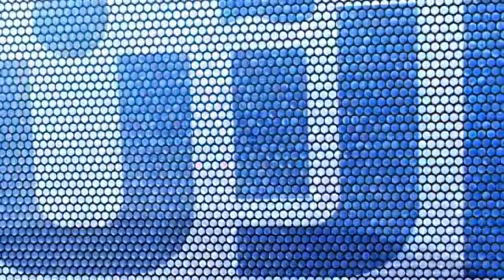30-09-2017 | موجز الحادية عشرة مساءً لأهم الأنباء من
شاهد آيضا:
قيادي بعثي يفضح تاريخ آل الأسد!؟
العناوين:
إعلان مدينة اللطامنة بحماة منكوبة
سوريا الديمقراطية تتقدم في
مقتل 20 مسلحاً على الأقل في عمليات عسكرية شرقي
ألفا لاجئ من الروهينغا يتوجهون إلى بنغلادش
أمريكا تتواصل مع بيونغ_يانغ لاختبار رغبتها في الحوار
الجدة العملاقة وحفيدتها تتجولان في شوارع

تقديم: يمان الشواف